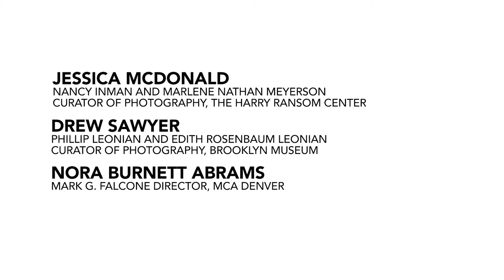MCA Denver Conversations: Francessca Woodman Panel Discussion part 1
MCA DENVER DIRECTOR NORA BURNETT ABRAMS, DREW SAWYER, PHILLIP LEONIAN AND EDITH ROSENBAUM LEONIAN CURATOR OF PHOTOGRAPHY AT BROOKLYN MUSEUM, AND JESSICA MCDONALD, NANCY INMAN AND MARLENE NATHAN MEYERSON CURATOR OF PHOTOGRAPHY AT THE HARRY RANSOM CENTER, WILL DISCUSS FRANCESCA WOODMAN'S WORK WITHIN THE CONTEXT OF PHOTOGRAPHY IN THE LATE 20TH CENTURY